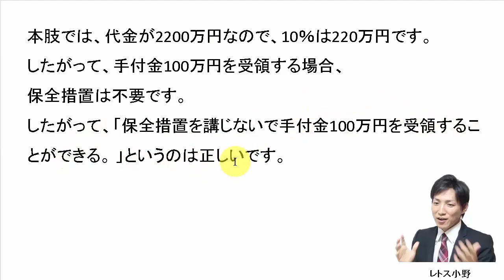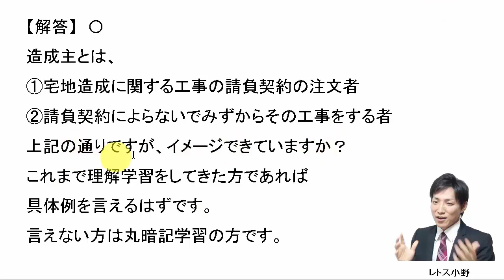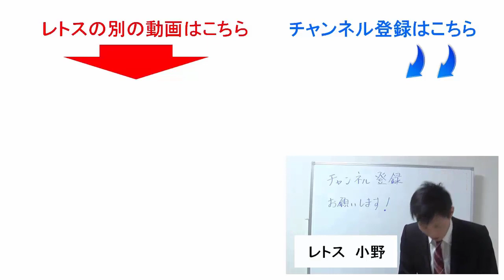【宅建過去問】5月1日の３問【レトス小野】宅建過去問解説